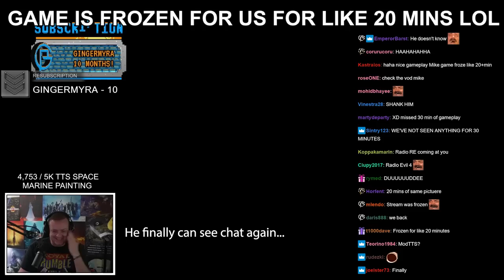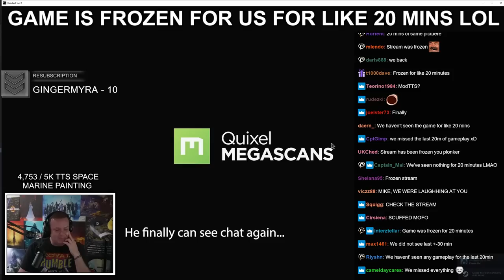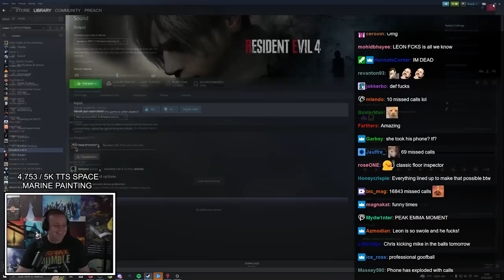Preach Streams a Blank Screen for 20 Minutes and Doesn't Realise